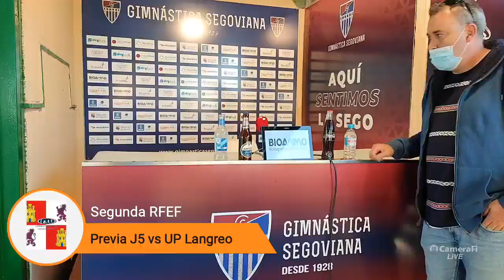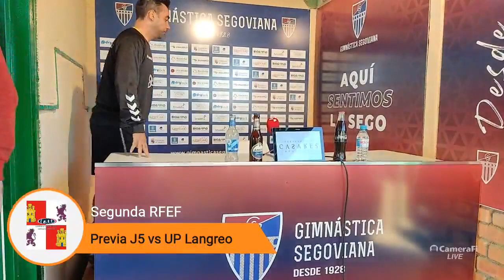Gimnástica Segoviana. 5ªJ. Rueda prensa previa encuentro con el UP Langreo. Manu González 30/9/2021